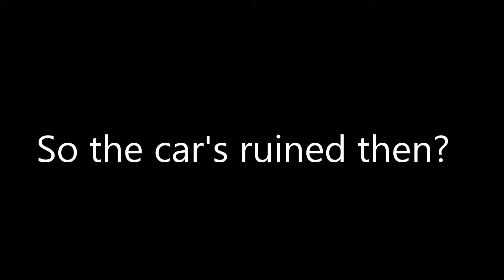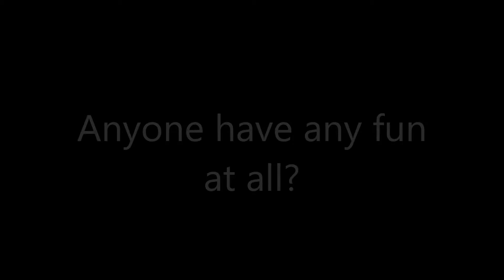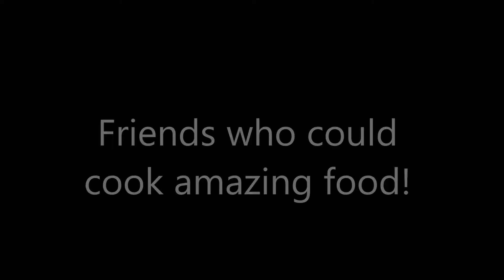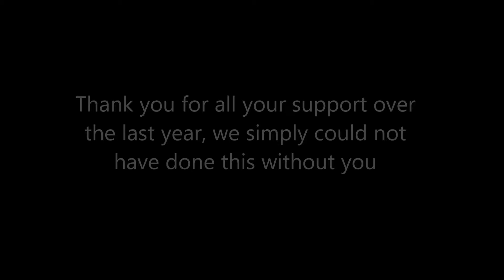Bella And Brave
A celebration of the first year in our new home